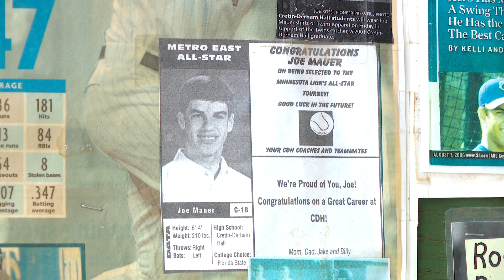Home Team Special: Shakopee baseball bat boy named to all-star team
It's a tough moment for some student-athletes as they take the field for the final time of their high school careers, but tonight's Home Team really knocks it out of the park.